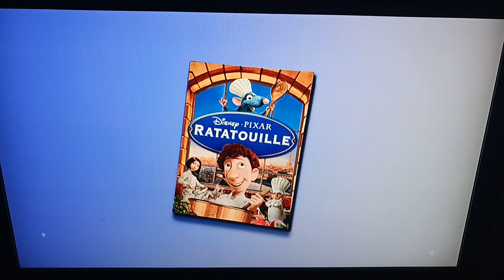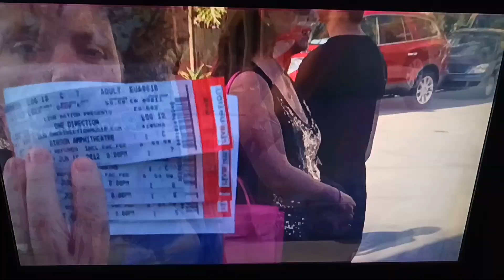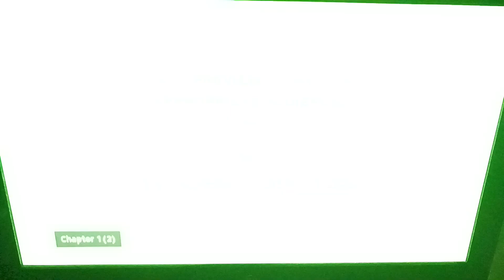Sneak Peeks From The Little Mermaid:Diamond Edition 2013 Blu-Ray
Release Date For This Blu-Ray:October 1,2013
Here Are The Sneak Peeks From The Little Mermaid:Diamond Edition 2013 Blu-Ray Here Is The Order:
1.Disney Movie Rewards Promo
2.Sofia The First Promo
3.Disney Cruise Line Promo
4.Radio Disney Sweepstakes Promo
5.The Little Mermaid II:Return To The Sea/The Little Mermaid:Ariel's Beginning:2 Movie Collection Preview